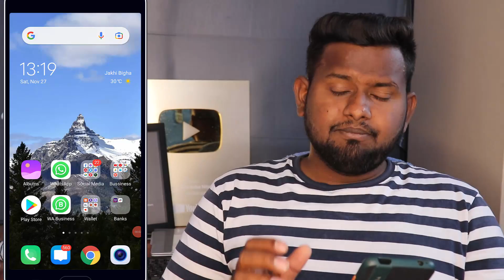Do not do this mistake on your YouTube Videos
Dosto, Aaj ki is video me bhut jaruri jankari aap sab ko dene wala hu to new creators ke liye ye video kafi jyada important hai to video ko pura dekhiyega or pasand aaye to like or share jarur kare. Thanks

Youtube channel best setting
New youtube channel viral videos
Is YouTube channel free?
How do you make money from a YouTube channel?
What is the salary of a YouTube channel?
How do I start a YouTube channel?
How much money do you make if you have 1 million subscribers?
How does a YouTube work?
How do you make money on YouTube without making videos?
Does YouTube pay every month?
How much does YouTube pay per 1000 view?
How do I pick a YouTube name?
How do you become a beginner YouTuber?
Who is richest YouTuber in world?
What should my first YouTube video?
Youtube channel bna kr paisa kaise kamaye
Youtube pr kitna paisa milta hai
Youtube pr kaise paisa milega
Youtube kitna views pr paisa deta hai